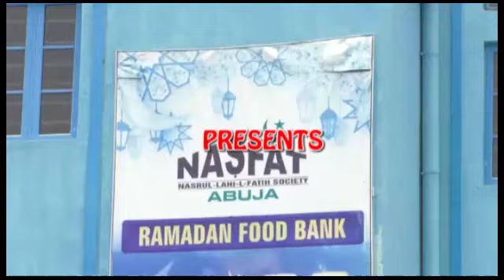NASFAT ABUJA 1445 A.H (2024) ANNUAL RAMADAN TAFSEER- EPISODE 10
NASFAT UTAKO BRANCH MASJID